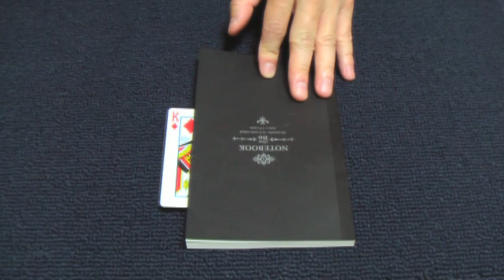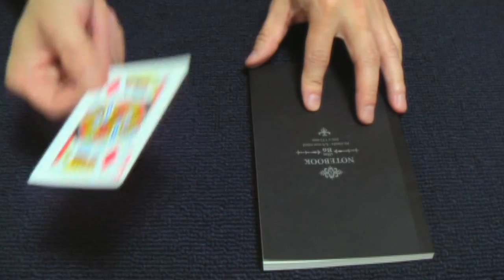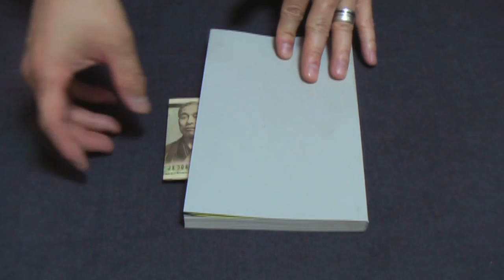これはモテる！本やノートでお洒落にカードチェンジ【マジック種明かし】Card Magic Tricks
学校で出来る簡単なマジック
さりげなく女子にウケるマジックです。

Card Colour change magic using a book Trick.
Simple magic you can do at school.
It's a magic that appeals to girls.

★マジックおすすめ動画